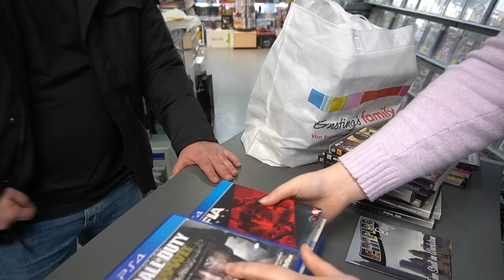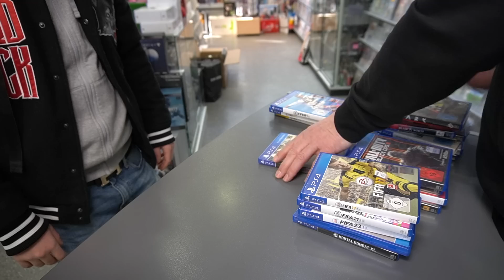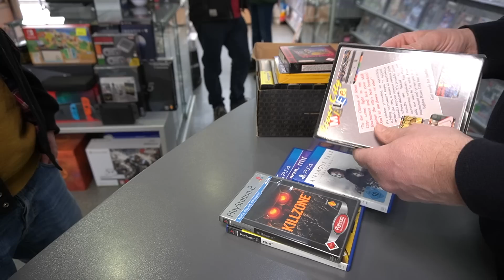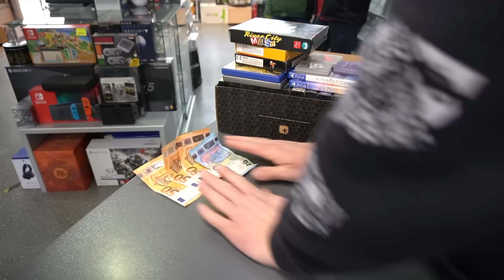Es gibt wieder neue Deals! Games und Konsolen Folge 101 😱 Statt Flohmarkt nun Ladenankäufe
Meine ersten Videos mit Apple Iphone XS Max
Apple MacBook Pro
GVM LED Videoleuchte Panel
SanDisk Extreme PRO 128GB SDXC Speicherkarte 👉
Hama Fotostativ Action 165
-WERBUNG-
Die Amazon-Links in der Videobeschreibung sind Afilliate-Links von Ama. Wenn ihr über die Links drauf klickt und etwas kauft, bekomme ich eine sehr kleine Provision, ohne dass  der Preis für euch  anders ist!Danke für eure Unterstützung.

Game Center
In der Muslen 11
78054 VS-Schwenningen
Fax. 07720/959949